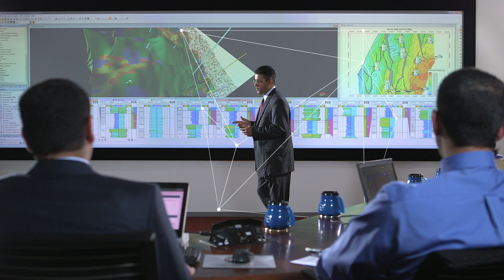Carbon Management Leadership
Our Oxy Low Carbon Ventures (OLCV) subsidiary is leading the way in transformational and sustainable business models that use human-made CO2 emissions in new ways. These innovations include net-zero oil and fuels, net-zero chemicals and net-zero concrete. All made possible by utilizing our vast existing CO2 infrastructure and 40+ year legacy of carbon management leadership.

Portions of these videos have statements about the future that may not materialize, and may include reserves disclosures we could not use in our filings with the SEC.